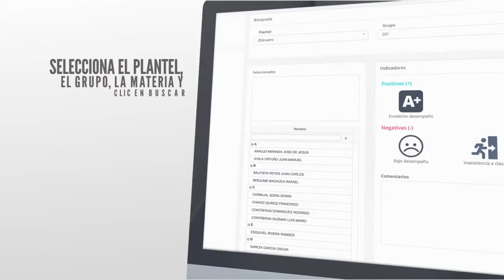Acceso a SIPREDE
SIPREDE